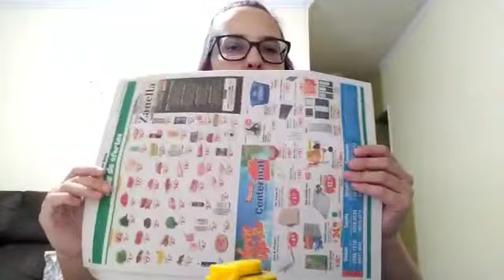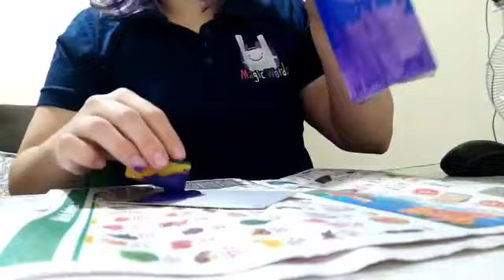Easter with Jack and Teacher Ciça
Easter is coming! Teacher Ciça and Jack estão propondo atividades de Páscoa.